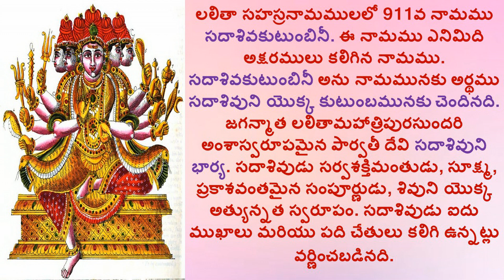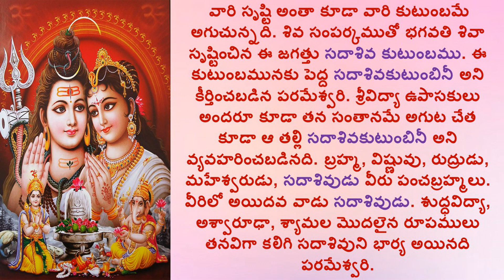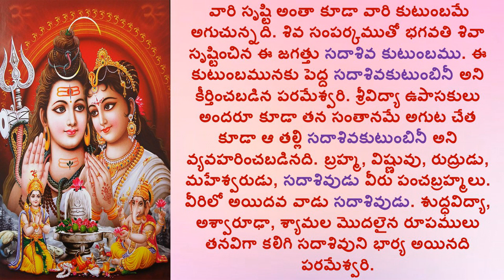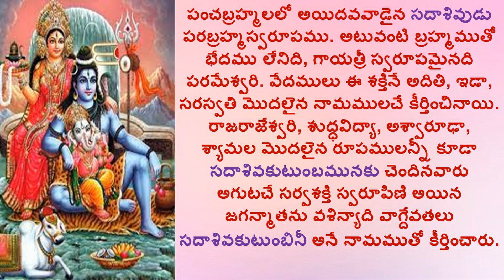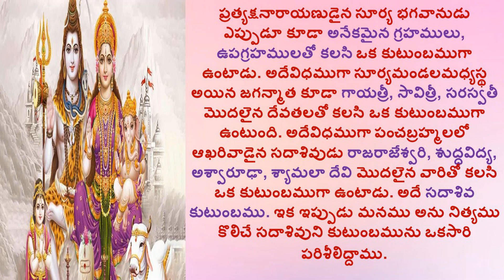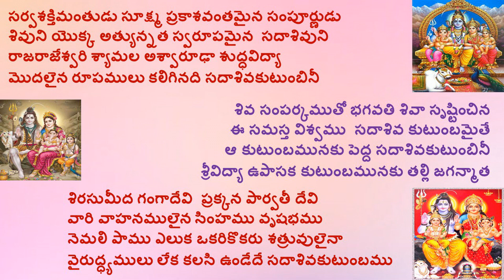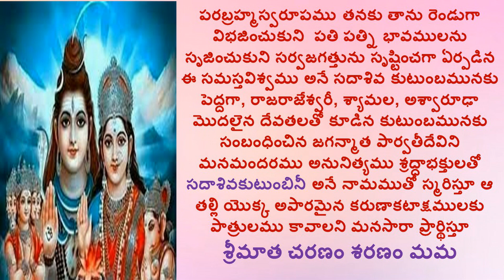SADASIVAKUTUMBINI_LALITHA SAHASRA NAMAM_1000 NAMES OF GODDESS LALITHA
Hi